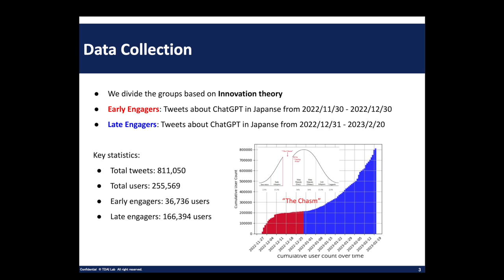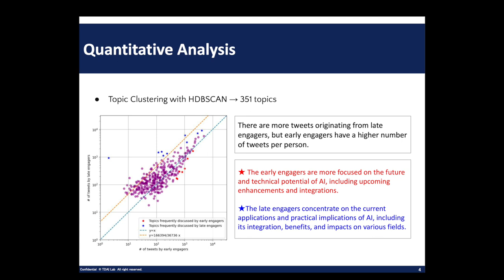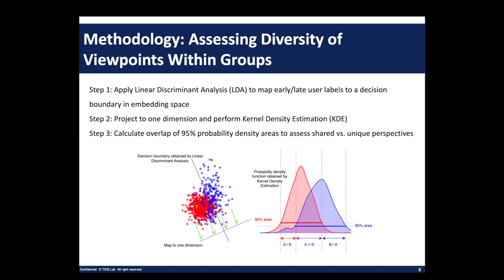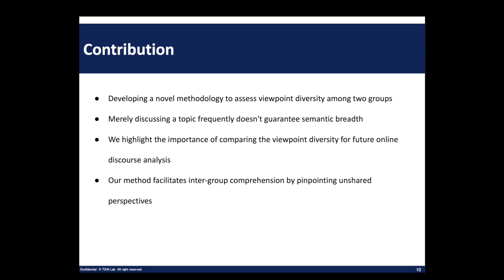[w05f0013] Comparative Analysis of Discussion Intensity and Semantic Diversity in Early vs. Late Eng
"Comparative Analysis of Discussion Intensity and Semantic Diversity in Early vs. Late Engagers: A Study of Japanese Tweets about ChatGPT

Tomoki Fukuma, Koki Noda, Yuta Yamamoto, Takaya Hoshi, Yoshiharu Ichikawa, Kyosuke Kambe, Yu Masubuchi and Fujio Toriumi"